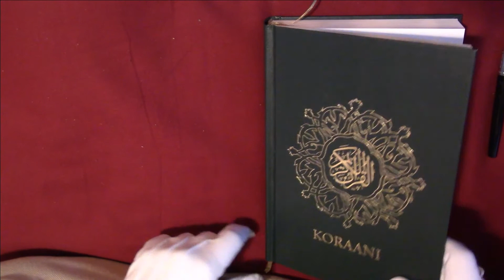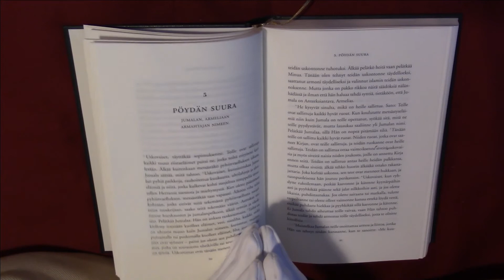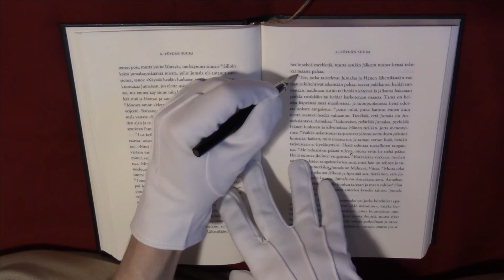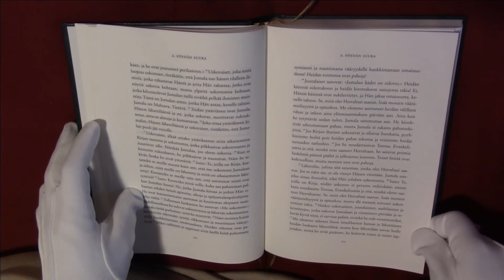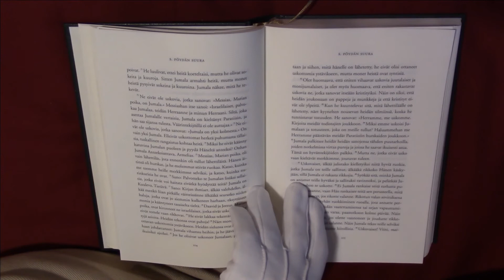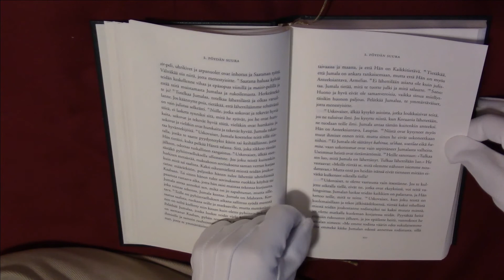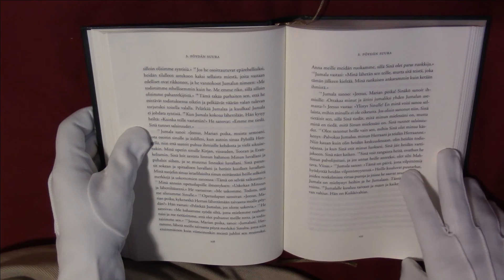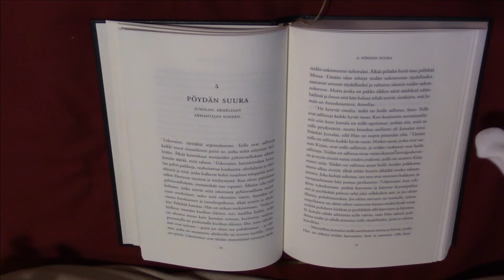Luetaan Koraania (Pöydän suura)